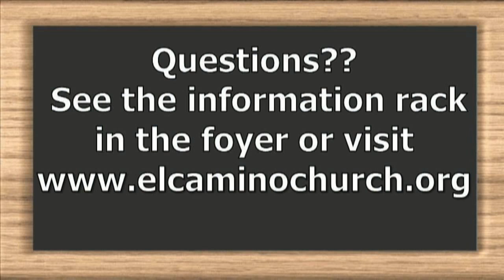10 01 17 Announcement Video